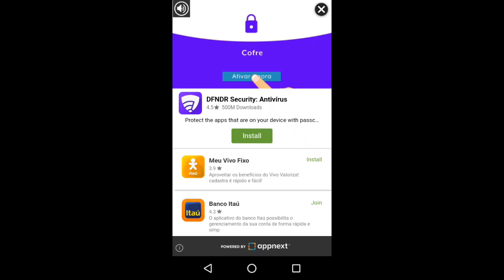Minecraft:jogando com um amigo (Kauê games)